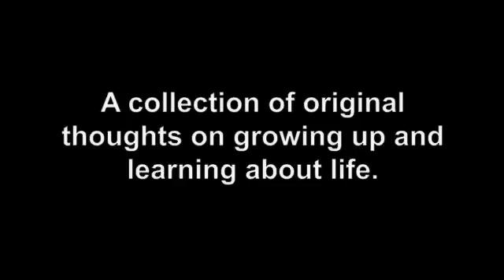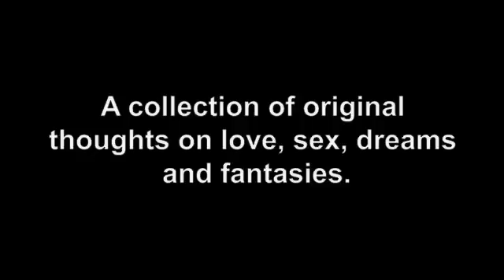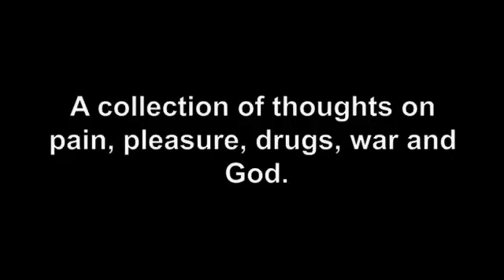Something About Going Home by Dennis Gelbaum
This is the trailer for my book of poetry, 'Something About Going Home' with illustrations by Christina Qualiana